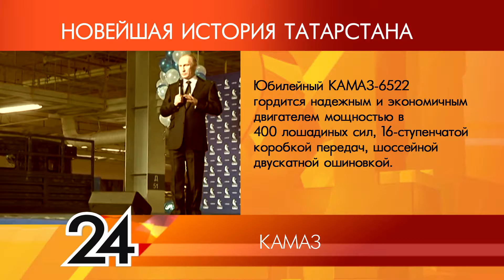ИСТОРИЯ ТАТАРСТАНА - Камаз